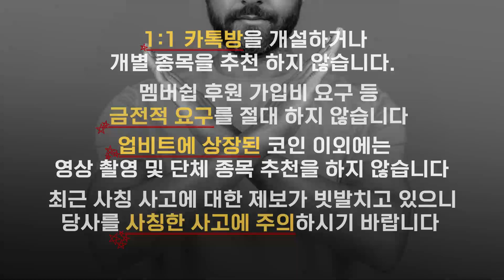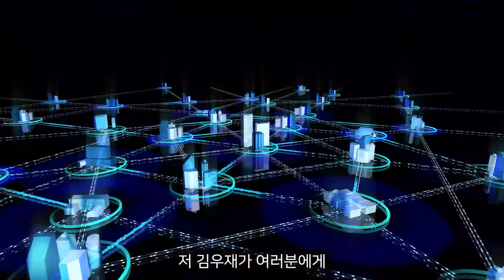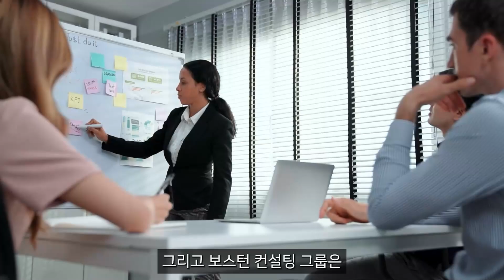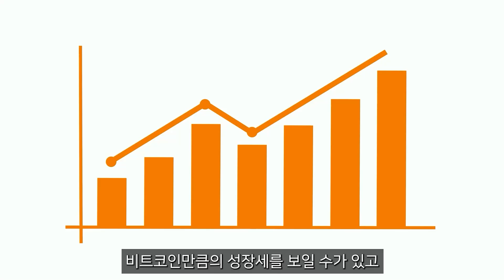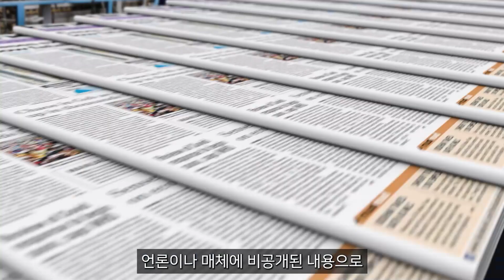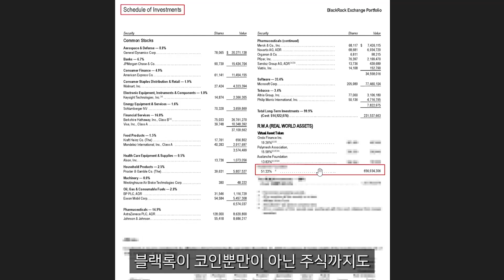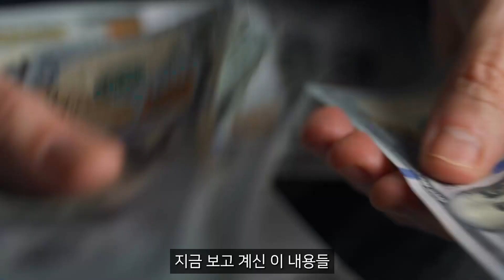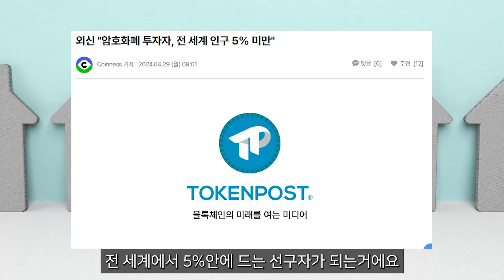[ 시바이누 코인 ] 시바이누 손절합니다..